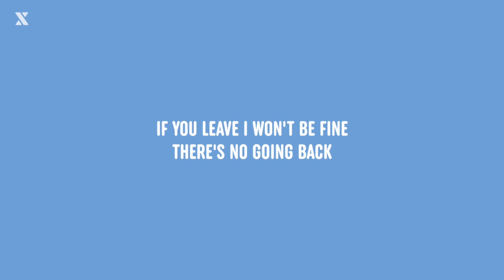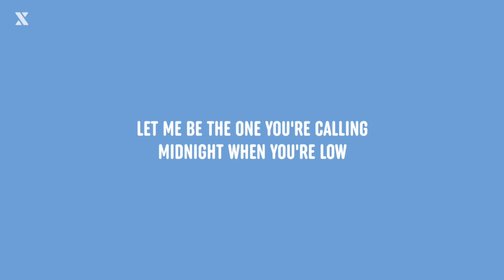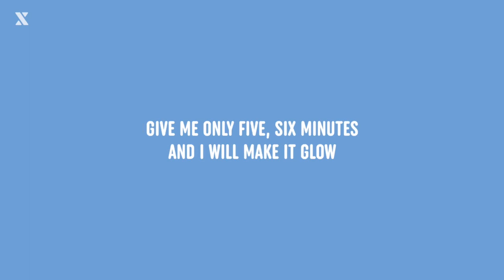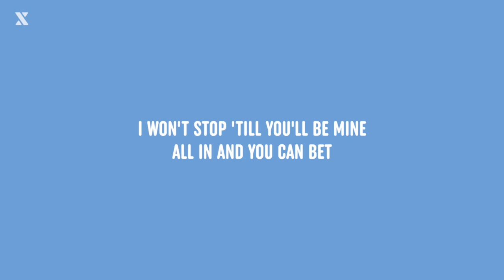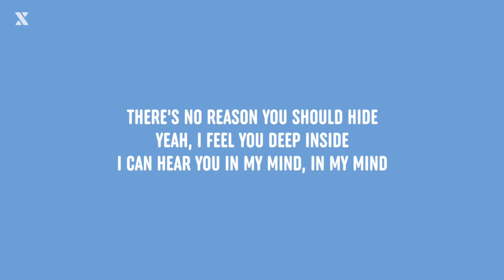INNA - In My Mind (Lyrics) 1 Hour Loop Version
INNA - In My Mind (Lyrics)